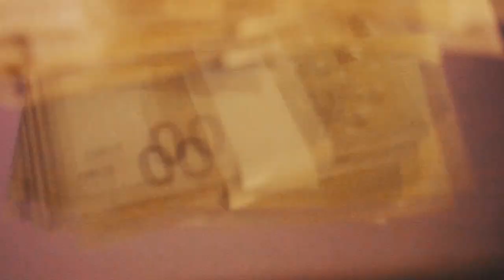FREE DO CAMPEÃO | BDA NO ENCONTRO DAS TRIBOS #1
Batalha de rimas na Live do Yoda que contou com a presença de Big Mike, Mikezin, Kant, Noventa, Krawk, Andrade, Zuluzão e Alva com trio de apresentadores contando com Bob 13, Yoda SL e Qualy do Haikaiss.

PlaYlisT - Batalha de Rap SehLoiro, programa multichannel que conecta o universo gamer e musical com criações, composições e interações ao vivo.